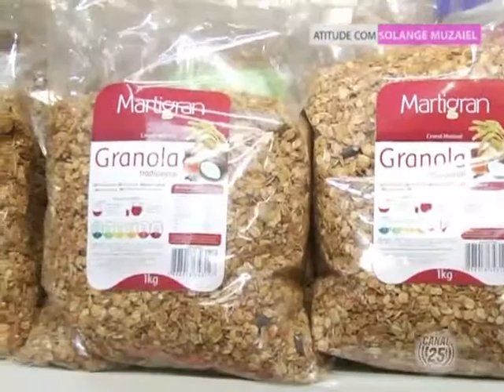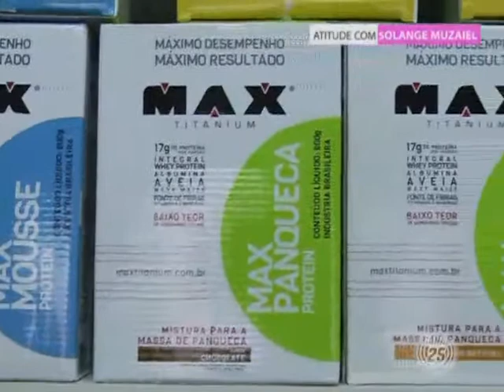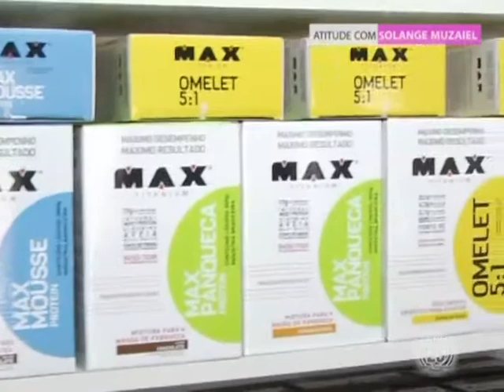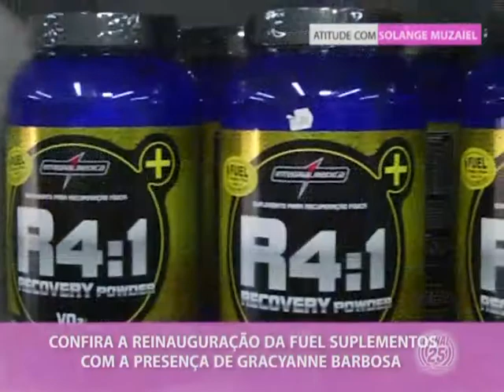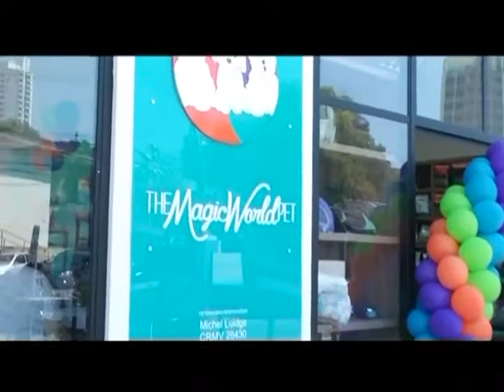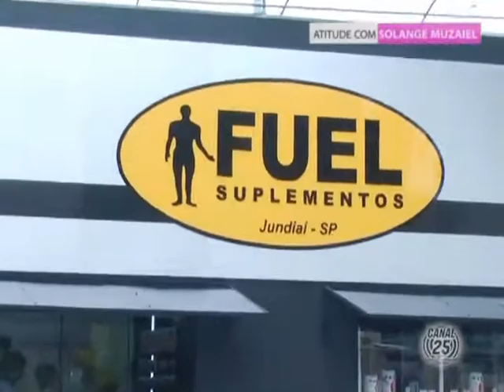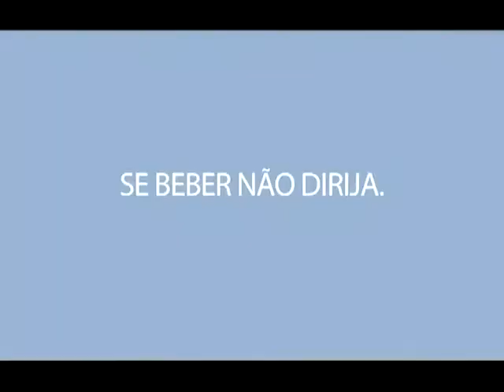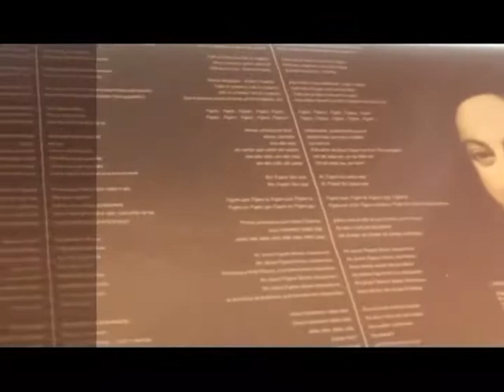Solange Muzaiel na Fuel Suplementos